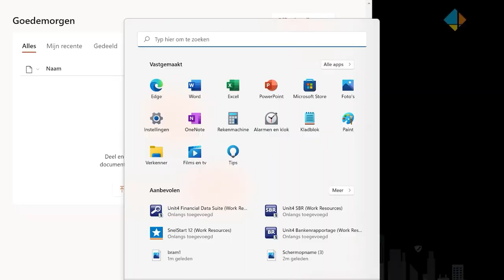WinSys VoIP - Bellen over internet kan voordeliger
Bellen, zien wie er gebeld wordt en nog veel meer. WinSys biedt WinSys VoIP waar jij al voor 25euro per maand voor het hele bedrijf gebruik van kunt maken.

Zie hier de korte uitleg waarbij we in 2 minuten uitleggen bij OndernemersLounge hoe het werkt en hoe jij meer voor minder krijgt.